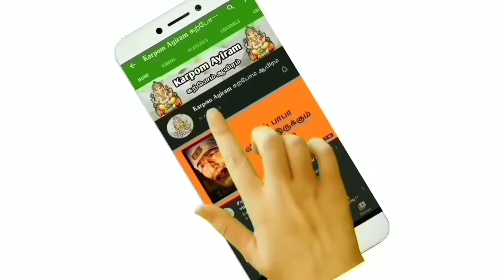Increase money in home light this lamp| இந்த தீபம் ஏற்றினாள் வீட்டில் செல்வம் சேரும்| Karpom Ayiram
இந்த தீபத்தை வீட்டில் ஏற்றினால் நிலையான செல்வம் வீட்டில் சேரும்